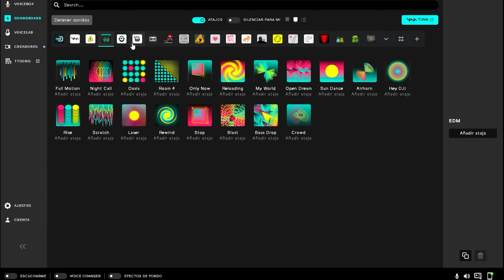😱TODO CAMBIÓ😱|✨FORTNITE CAPITULO 5 EPISODIO 1✨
Discord Jugamos la nueva temporada de fortnite, el episodio 1 del capitulo 5

Código: Luixmi12

Código: luixmi12